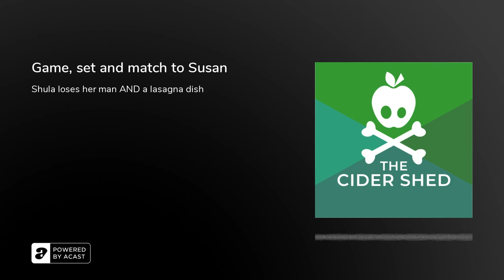Game, set and match to Susan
Matthew and Peter struggle on without Keri and discuss:• The Neil / Susan / Shula love triangle.&nbsp;• Who's duller, Ben and Beth or Chris and Amy?• Eddie's hacking the flower and produce show.&nbsp;•&nbsp;Alice is seeking the truth.